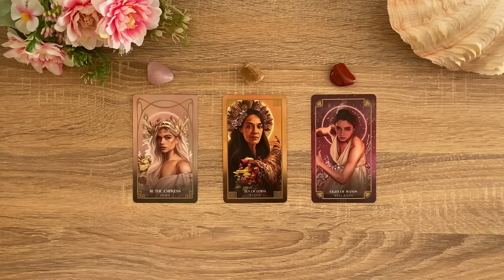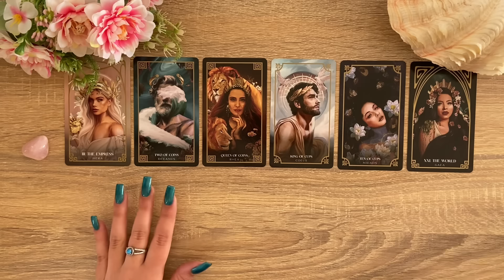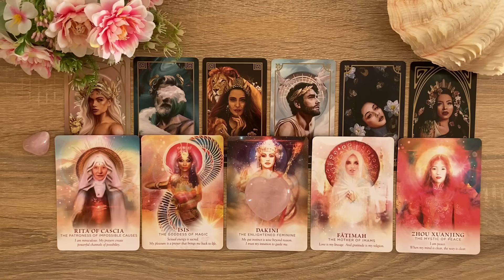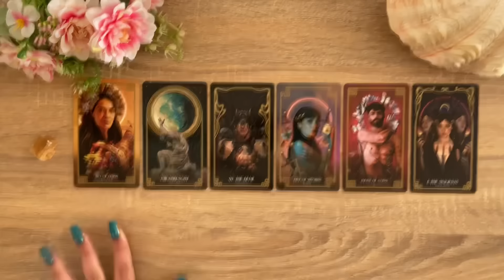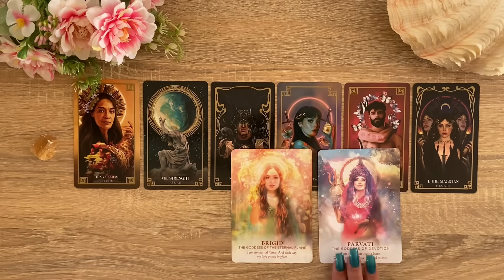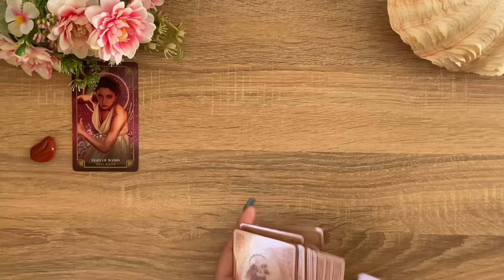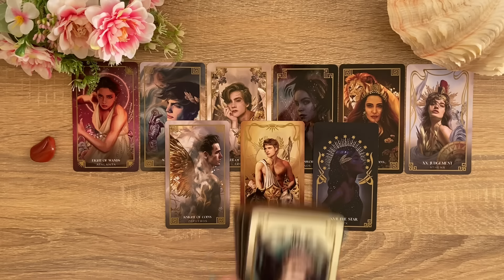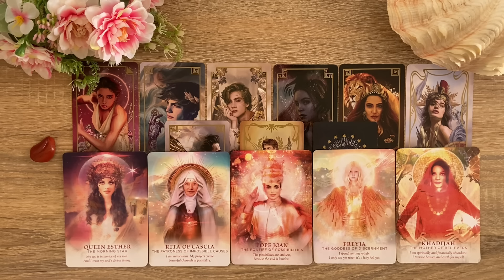How Your Look Makes People Feel🤩😜😚~Pick a Card Tarot Reading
Timestamps:
Intro & Pile picking 0:00

Pile 1 Rose Quartz - The Empress 1:00

Pile 2 Honey Calcite - Ten Of Pentacles 20:53

Pile 3 Red Jasper - Eight Of Wands 42:50

Please do not replace tarot readings with any medical treatment, legal or financial advice from professionals. Please consult the relevant institutions. I will not be legally responsible for any decisions made based on readings.